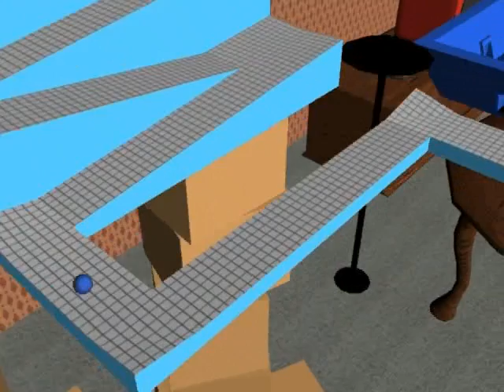Nintendo Rube Goldberg Animation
This is an animation my friends Steve, Juan, and I made for our Intro to 3D Animation class.  It is a Nintendo-themed Rube Goldberg device.  Enjoy!

Yes, I realize the physics are nowhere close to perfect, but I was working under a short deadline, and this is my first time animating using a 3D modeling program.

Program Used for Modeling and Animation: Maya